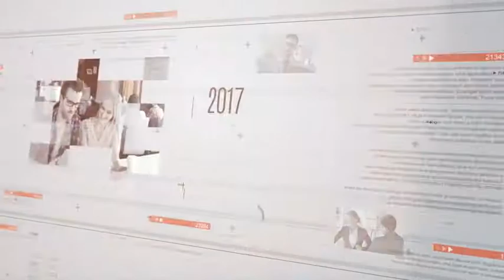| After Effects Template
The purpose of the project - Company’s history, architecture, electronics, hospitals, government agencies, career, research, product description, family, images, slides are typically used.
Key Features - Resolution HD 1920 × 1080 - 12 Video and Image holder , 12 Text, 1 logo, 1 Title - Works with After effects CS6 and higher versions - 56 seconds - No plugins required - Archive size : 50.0mb - Text Font Used : Arial/ Font style : Regular Antonio / Font style : Regular/ Light
- Easy to define the project   You can easily video and images, text, logo can be changed.
- I hope anyone or everyone finds this template useful! And if you happen to buy it, PLEASE rate it in your download-section. Thank you very much for your attention!